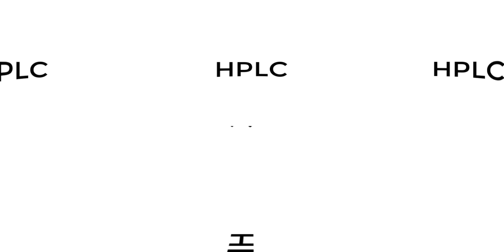HPLC (High Performance Liquid Chromatography)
The tables are turned...
Questioning the Prof !

Producer & Editor: Alvita Ardisara
Presenter and Co-Producer: Fung Fun Man
Co-Presenter: Simon Watts
Thank you to Department of Chemistry, and Dean's Office, Faculty of Science for funding this project in UROPS in purchasing the spherical camera Ricoh Theta S.

"Chem with Fun Man, Can have fun, man!"

REMEMBER: “The beginning is always the hardest”

- Samuel Beckett

LIGHT-HEARTED CHEMISTRY LECTURE SERIES – FUN MAN FLIPPED CLASSROOM

VIDEOS ON CHEMISTRY TECHNIQUES IN THE LAB